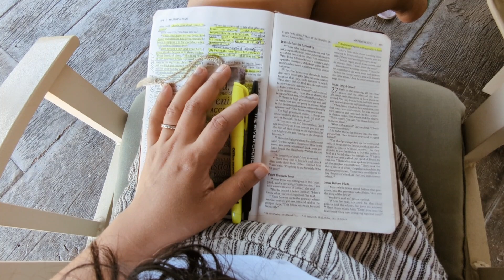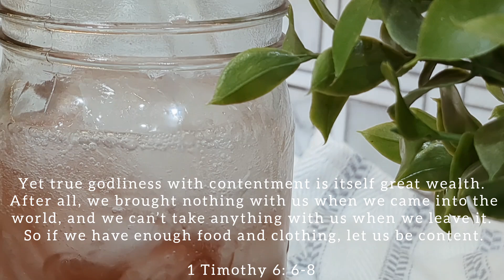The freedom of owning Less | MINIMALISM 🤎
"The consumption society has made us feel that happiness lies in having things, and has failed to teach us the happiness of not having things.” -Elise Boulding,

Welcome to my cozy little corner! I am so glad you are here!

In this channel, I share my journey doing the things I love to do the most, by living a simple, minimal and slower life. My desire is to create a peaceful and healing space, in which YOU can be touched, healed, and transformed by the one who matters the most, Jesus!  My heart is for anyone passing by, to also find peace while living a more intentional and purposeful life!